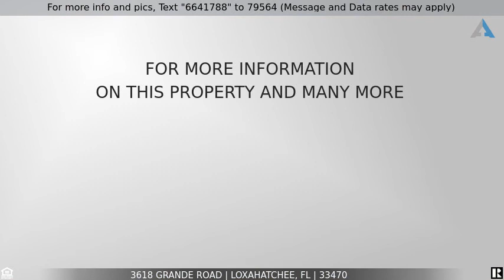Priced at $1,240,000 - 3618 Grande Road, Loxahatchee, FL 33470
21 stall equestrian estate in White Fences

White Fences enjoys a fabulous reputation in the equestrian community and this 5 acre equestrian estate is right in the middle of it all. The main home has been lovingly remodeled and is the essence of style with custom finishes on every surface. Exquisite renovations complete with an open gourmet kitchen that will be the centerpiece of activity inside the home. Natural light is plentiful with large rooms that flow together creating a residence that immediately feels like home. Three bedrooms in a split floor plan with 3 1/2 baths and an open layout just made for entertaining and that outdoor lifestyle. Each bedroom has a walk in closet and are ample in size. The attached 3 car garage is oversized and tucked from view on the side of the residence.

Outside the pool has large terraces surrounded by lush landscaping all looking over the impressive horse facilities located behind the main residence.

Two separate barns with 21 stalls and an amazing one bedroom grooms residence that also has been totally remodeled and features a full kitchen, living room, bedroom and large bath. Besides the stalls there are tack and feed rooms, a wash station area, crossed fence paddock areas and so much more for the discerning horse lover.

Just down the road from the White Fences Equestrian Center where the atmosphere shows just how special the White Fence community truly is. Friendly and outgoing the community is favored by both young amateurs and seasoned veterans as an alternative to the formality found just a few miles away in Wellington. Come for a visit and you may find the ideal equestrian estate is waiting for you.

Paradise Sharks takes great pride in kicking the middleman right out of the real estate transaction. Our decades of experience and small business culture allows us to provide our seller clients the lowest commissions in the industry and we provide significant closing credits for each of our buyer clients. If you know anyone looking for a real estate broker, who focuses on their goals, we would love the opportunity to interview and earn their trust and business.